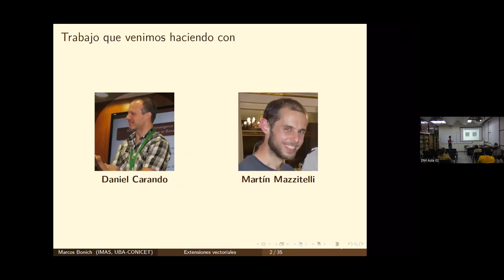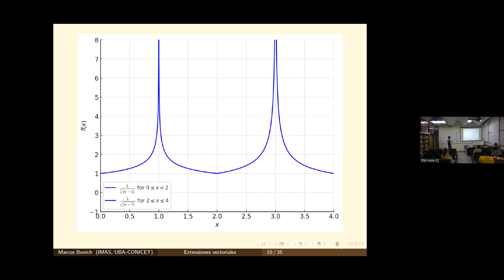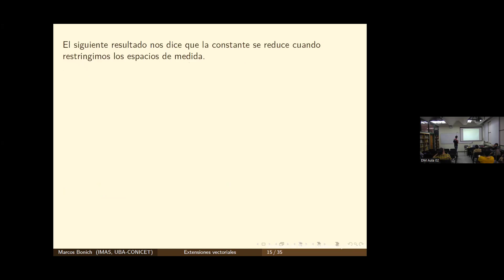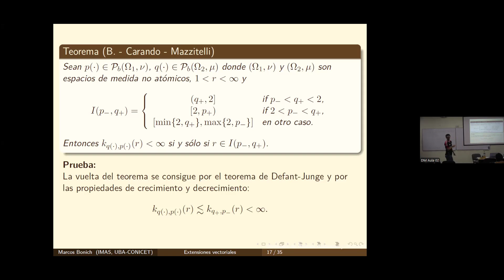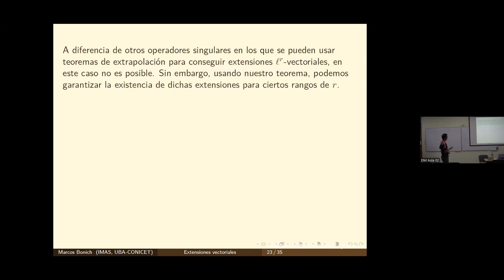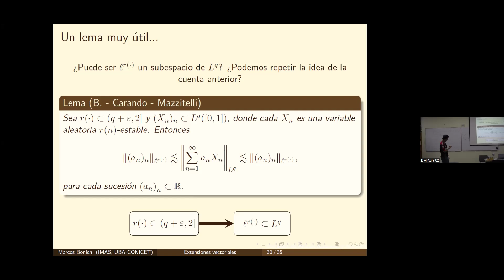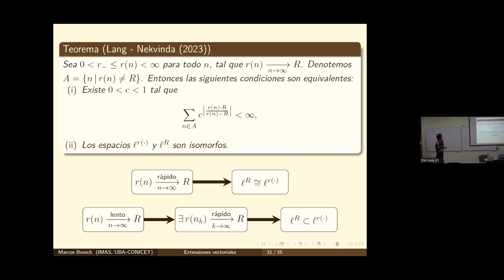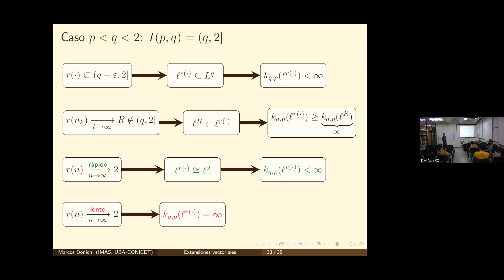Marcos Bonich en el Seminario de Analisis Funcional 25/10/24